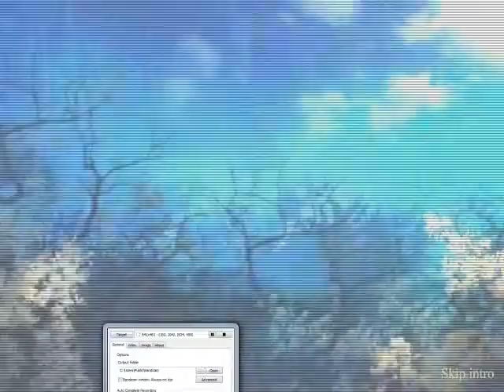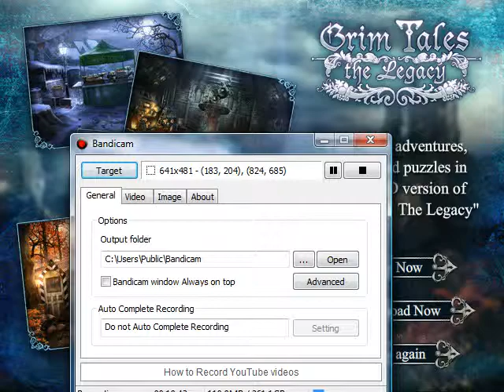BONUS GAMEPLAY: Grim Tales: The Legacy